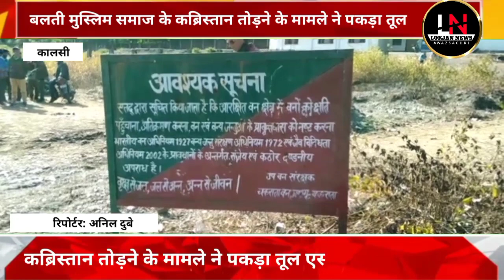बलती मुस्लिम समाज के कब्रिस्तान तोड़ने के मामले ने पकड़ा तूल एसडीएम को दिया ज्ञापन@ukcartoon-z3w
बलती मुस्लिम समाज के कब्रिस्तान तोड़ने के मामले ने पकड़ा तूल एसडीएम  को दिया ज्ञापन‎@Lokjannews